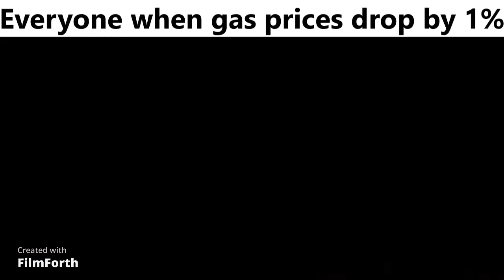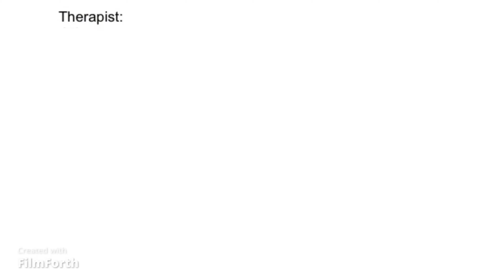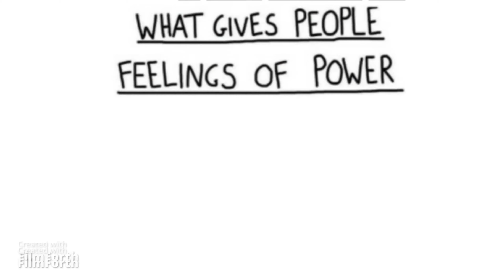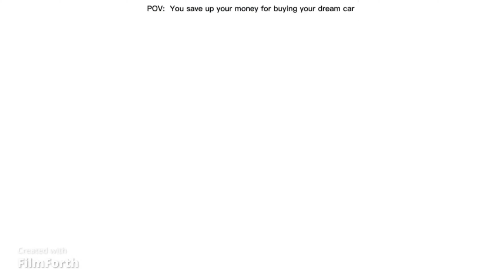cdt memes i found at 3 am